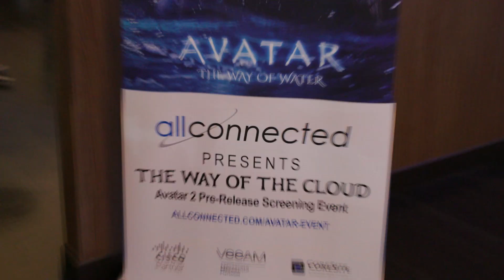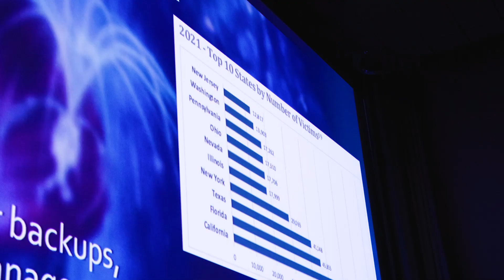AllConnected Avatar 2 Movie Event Recap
Thank you to those that joined us at the AllConnected event on December 15, 2022 at 5:30pm the Simi Valley Studio Movie Grill.

We met with industry leaders to discuss challenges in meeting today’s Cyber Insurance requirements, protective technologies to help comply with NIST Cybersecurity Framework, tips for securing your organization’s critical Cloud Applications, and enjoyed a happy hour and a private showing of the new Avatar 2 movie with raffled prizes.